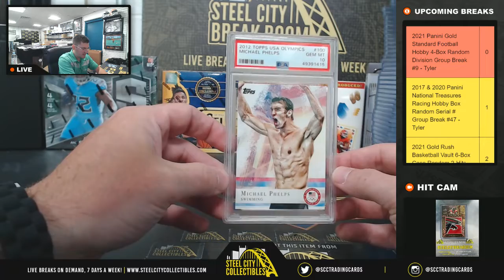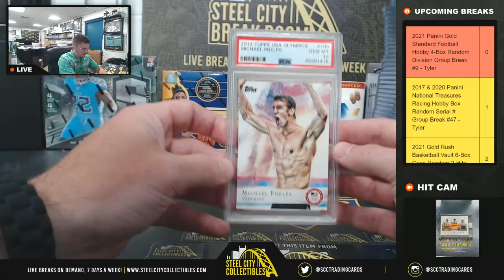2021 Super Break Super Duper Box - Michael W